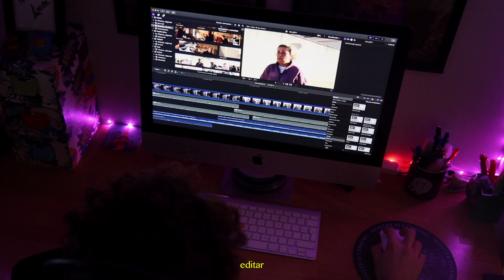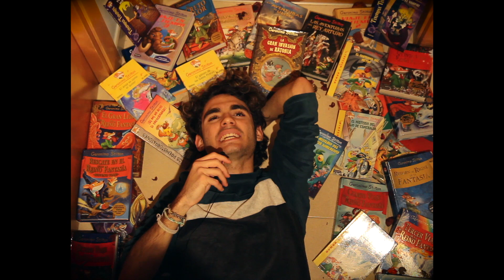VIDEOPITCH - ESCAC 2023│Dani Asensio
¡He aquí mi primer videopitch! Lo presento con motivo de las PAP de este año en ESCAC, mediante las cuales tengo la intención de acceder al grado en cinematografía :)

Para los que me conocéis ya y los que no, ¡espero que os guste!